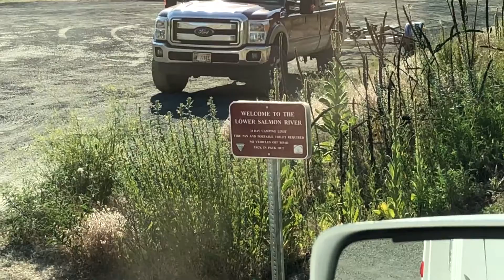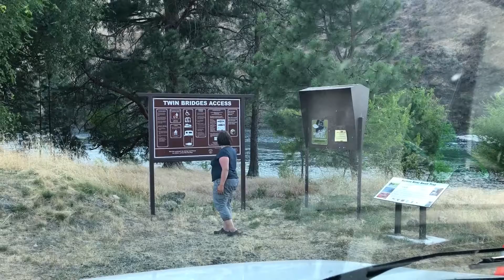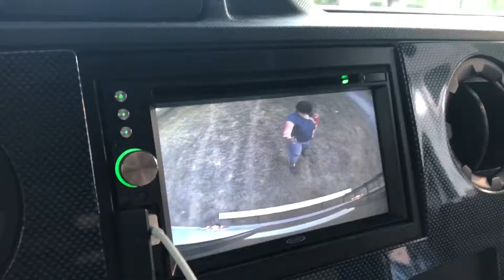Looking For A Boondocking Spot | Remembering Our First Boondocking Experience | Full Time RV Family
Boondocking is our favorite way to camp. Join us as we search for the right boondocking spot for a couple nights, visiting a few spots and discussing some pros and cons of each. In this video, we also chat about our first ever boondocking experience, the anticipation leading up to it and how it went. We also mention a few of our favorite boondocking locations.

What is your favorite way to camp? Why? We're looking forward to hearing what you enjoy most :)

We hope you guys enjoy our video and join us for this new adventure that we’re on! We’d love to have you come along!

We’re a family of four living full time in our Class C motorhome. Sometimes we travel, most of the time we’re stationary in Coeur d’Alene, Idaho. We share our motorhome related adventures, but we also share our every day lives hoping to encourage, inspire and bless you. We hope you’ll join us!

John, Eireen, Sammy and Theo

2600A E Seltice Way #438

If you enjoy our videos and would like to get us a virtual cup of coffee, here is all the info on how to do that